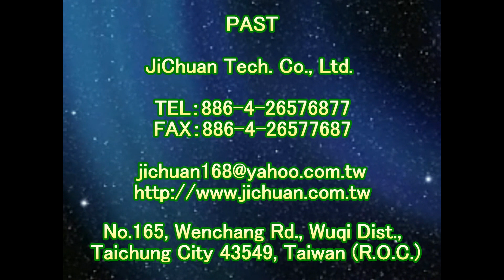1844 社區 中庭 斜坡 抿石地面止滑防滑施工工程